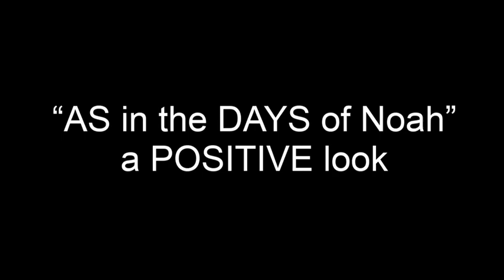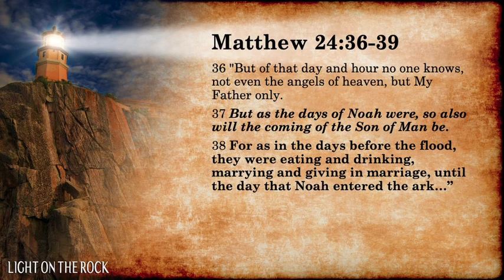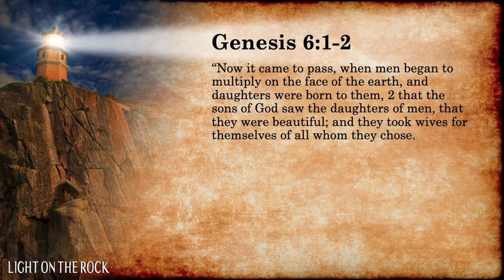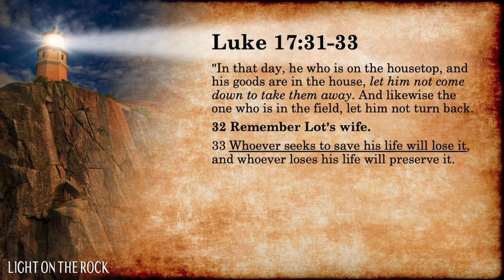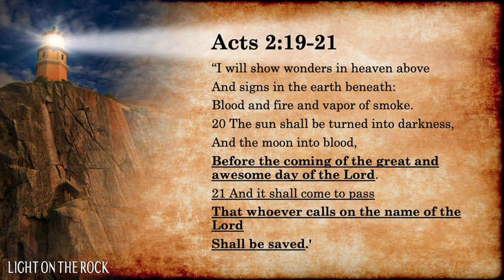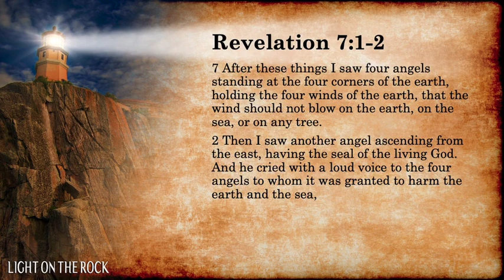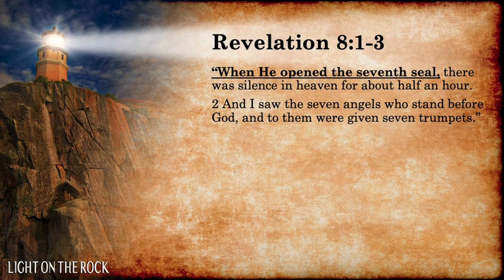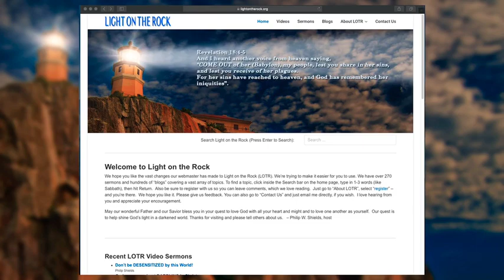“AS in the DAYS of Noah” a POSITIVE look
If I were to ask, what will the very last days be like?” – what would you immediately think of? What scriptures come to mind?